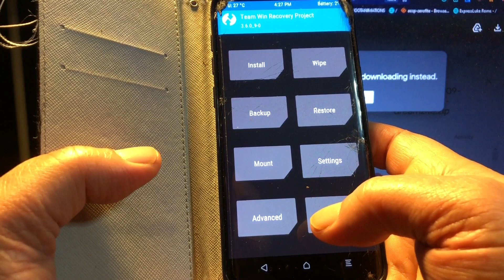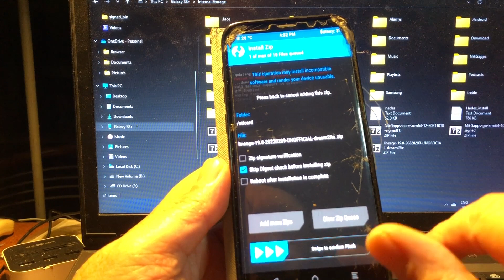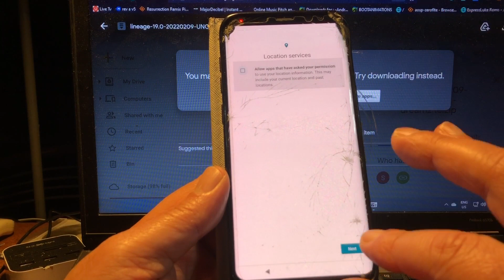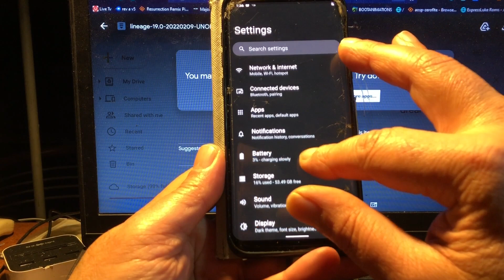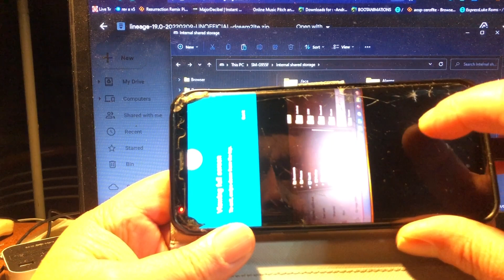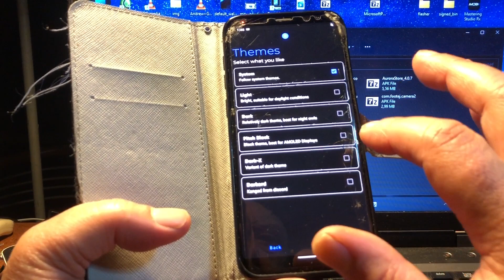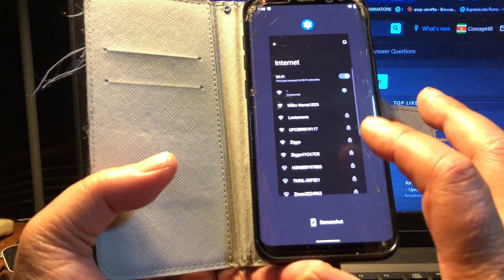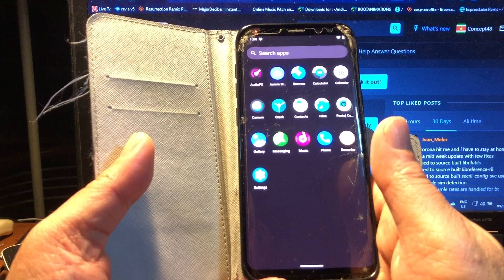Updated Android 12 For Samsung S8 S8 plus incl. Note 8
Hello phone family , it's midnight and the time to release the newest
Android 12 build LineageOS19 for the Samsung S8 S8 plus including the Note 8 , Exynos models only by Ivan Meler..

This is what Ivan said some hours ago
So here are some progress updates, This time about something that was bothering a lot of people.
So lets talk about camera which would stop working after prolonged use.. This issue has been bothering me for over 2 years now but it was one of trickiest issues to deal with as described

Reason why this was so tricky is because camera lib is completely blobbed and there is no source for it so it required some reverse engineering (a lot of it)
first time around we just removed all fd closes from lib which left file descriptors open and once there were too many camera would stop working.. Anyhow since i had a bit more time due to corona i was able to really invest that time into android and look into and finaly i got a solution that is not hacky and resolves issues with camera once and for all (Or as long as google doesnt decide to drastically change something again)

Anyhow camera wont be crashing after ~20 min of use anymore and you wont have to reboot phone to continue using it.

Once again big thanks for all donations that help cover the build server cost and that got me coffee (I really needed coffee to fight with android fdsan weirdness to fix this .) Haha

New build with camera fix implemented will be out in a few days together with february security update and few other bug fixes, This affects all of 7 and 8 series exynos devices (8890/8895)

Read even more and Download the newest build relesed

great that your back !!

Also create a XDA account at xda-developers.com , so you can
ask the developer relevant questions about this development.

Thanks all once again

(c)2022